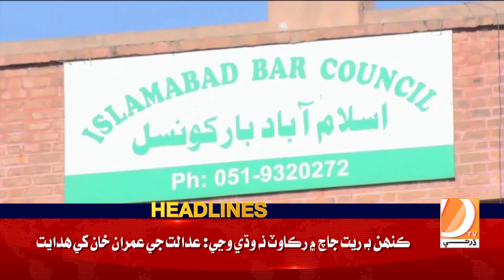03 PM Headlines || Dharti TV News || 19 May 2023